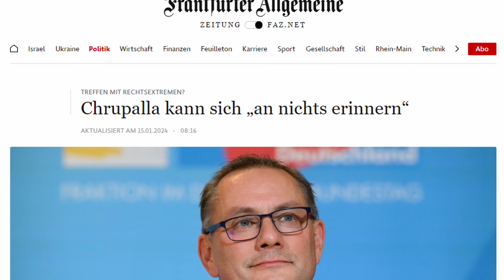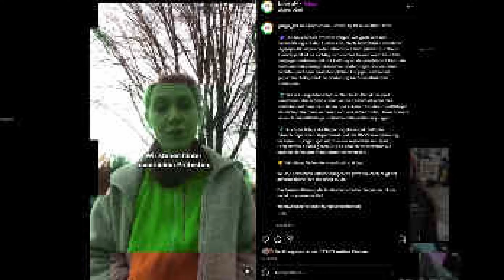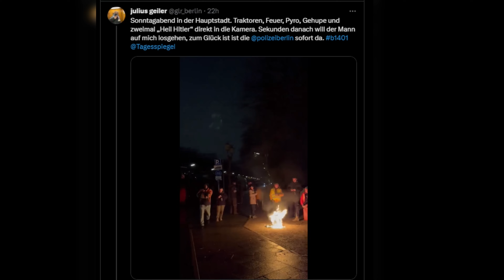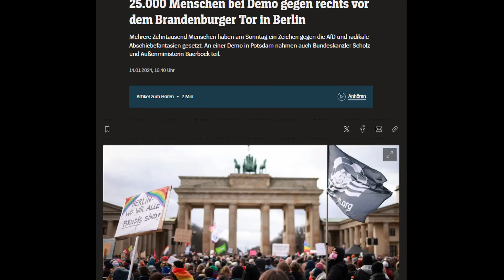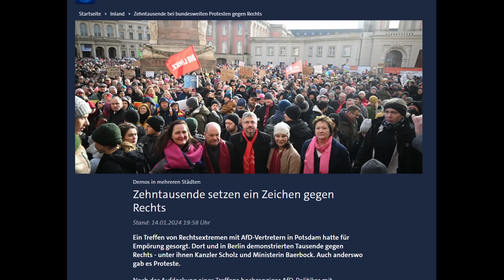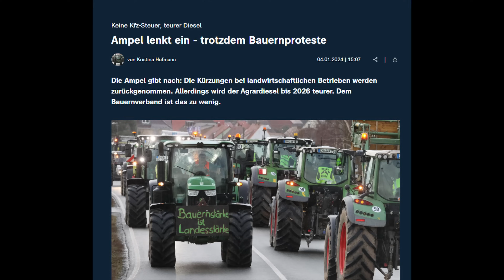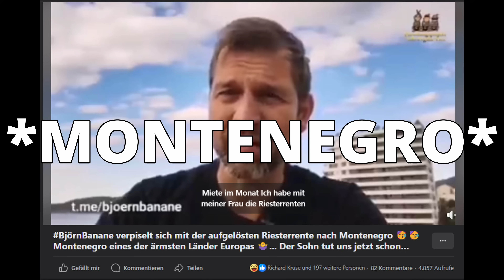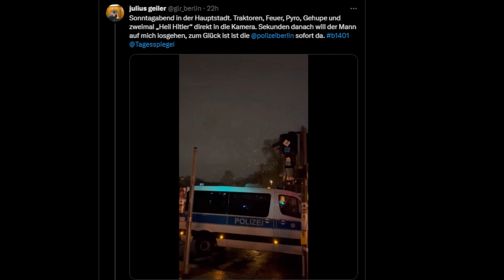SKANDAL: Bauern wollen die Regierung nicht stürzen!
Die Bauern in Deutschland streiken gegen Beschlüsse, die so auch von der AfD und der Union vorgebracht wurden. Dennoch stehen beide Parteien nun öffentlich fest an der Seite der Bauern. Das blöde jedoch zumindest für die AfD und ihre rechten Ideologen im Fahrwasser: Die Bauern wollen weder die Regierung stürzen noch die Demokratie in Deutschland abschaffen. Und das sorgt für Frust im rechten Lager.